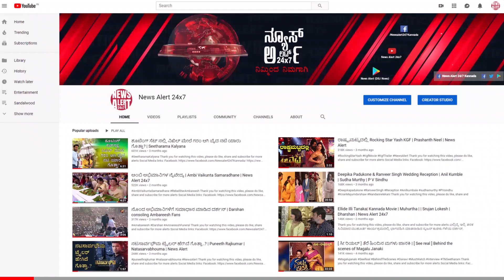ಯಶ್ ಮಗಳ ಹುಟ್ಟು ಹಬ್ಬಕ್ಕೆ ಕಿಚ್ಚನಿಗೆ ಇರಲಿಲ್ವಾ ಆಹ್ವಾನ....| 04 12 2019 | News Alert 24x7